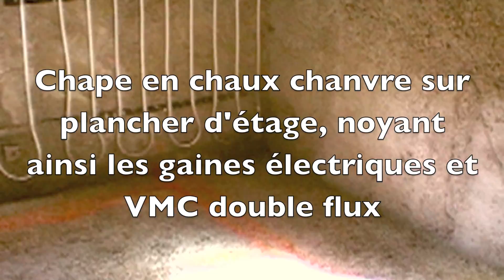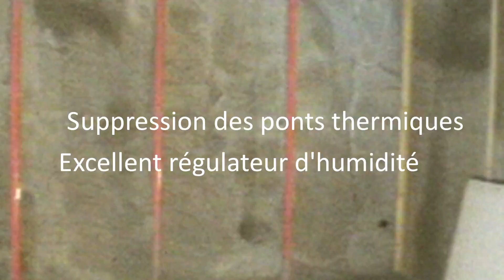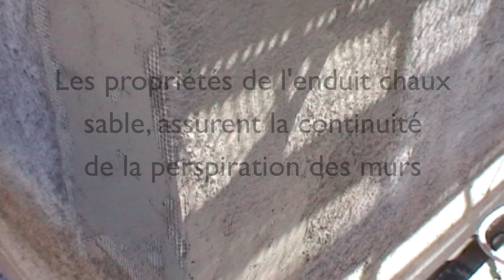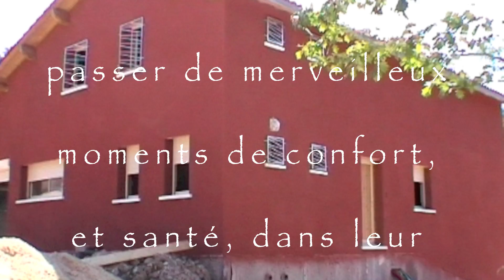béton de chanvre Projeté pour une maison BBC présenté par DB-CHANVRE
Le bureau d'études de Maitrise d'Oeuvre de conception et réalisation en éco-construction, vous présente ici une réalisation d'une maison en béton de chanvre projeté. Le résultat de l'étude thermique affiche une consommation  cep/bbc,de 30,5 kW/m2/an,  pour les besoins d'eau chaude sanitaire, chauffage, et refroidissement, et d'un coût de 23 euros/mois, pour un shon de 250 m2 !
Le principe de cette construction à isolation répartie, est d'assurer une inertie massique des murs de 32 cm pour un meilleur confort d'été ( 10 heures de déphasage ). la toiture assure quand à elle un confort en toutes saisons, avec ses 2 types de matériaux utilisés sur les rampants, ( chaux chanvre et ouate de cellulose densifié ).
les propriétés du couple chaux/chanvre, en font une maison perspirante, aux performances thermiques, phoniques, et acoustiques, exceptionnelles, tout en apportant un confort de vie sain et économique. La température surfacique chaude des murs en béton de chanvre permet une baisse du thermostat en hiver de l'ordre de 3 degrés, par rapport à un même confort dans une maison conventionnelle.
Parallèlement à ce principe constructif, le projet s'est voulu dés la conception, tourné vers une approche architecturale bioclimatique, d'ou sa généreuse baie Sud bi-face, suivant ainsi la course du soleil toute l'année. L'utilisations des énergies douces, tels, que le soleil, et le bois proposent ici d'un système de chauffage basé sur le rayonnement ( planchers chauffants au RDC, et murs chauffants en terre crue à l'étage ), alimentés par une chaudière hydro-accu bois/solaire de 2 X 1000 litres. une VMC Double flux Deefly vient en complément des besoins pour le renouvellement de l'air, sans perte de rendement, du à la projection autour des dormants de menuiseries, assurant ainsi une parfaite étanchéité à l'air. Une cuve de récupération d'eau de pluie est également prévue prochainement au projet.
HEMP CONCRETE PROJECTED